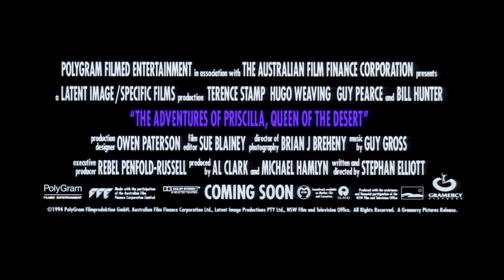Official Trailer - THE ADVENTURES OF PRISCILLA, QUEEN OF THE DESERT (1994)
Theatrical trailer of "The Adventures of Priscilla, Queen of the Desert" by Stephan Elliott. Starring Hugo Weaving, Guy Pearce, Terence Stamp, Hunter, June Marie Bennett